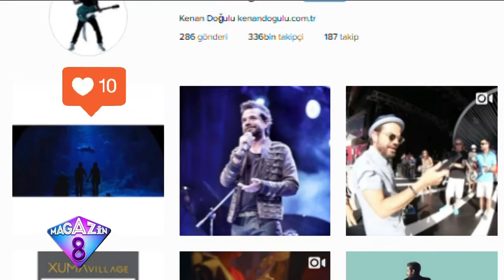Sosyal Medya Tutkunu Ünlülerin Instagramda En Çok Beğeni Alan Paylaşımları